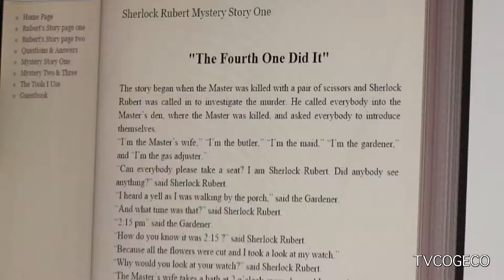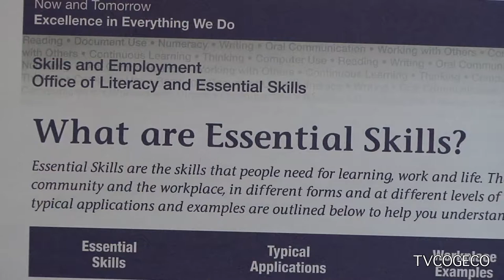Adult Learning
A look at the Niagara West Adult Learning Centre located in Beamsville.